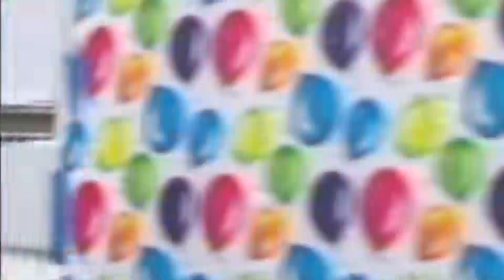Web Extra: Neighbors Hold Drive-By Send Off To Barry Burbank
Sunday will mark Barry Burbank's final forecast after 42 years at WBZ-TV.